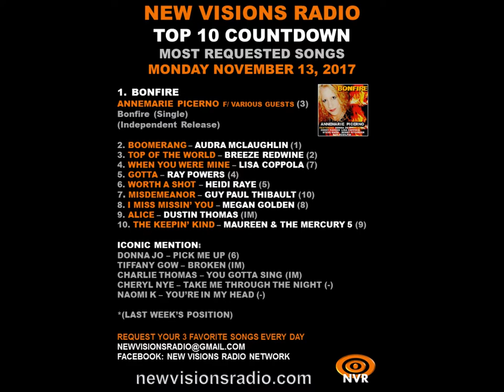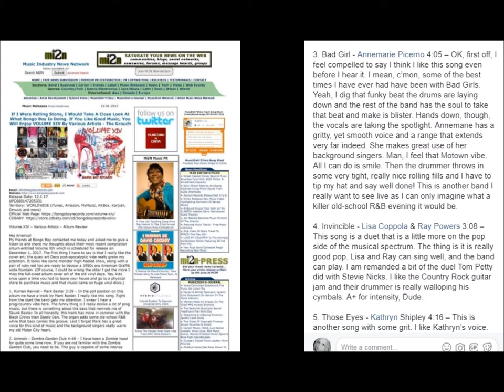ANNEMARIE PICERNO INTERVIEW on SUPER INDIE SHOW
ANNEMARIE INTERVIEW - SUPER INDIE SHOW 12/16/17
Here's my recent interview with Paul Mac on the SUPER INDIE SHOW
We chatted about the success of my new single BONFIRE along with shout outs to the fabulous artists who contributed, the inspiration from Gene Pierro and thanks to the fans helping make this song spread WORLDWIDE!
Available on all digital music sites including Bongo Boy Records
Annemarie Picerno is an entertainer currently in Nashville Tennessee.. She is a singer, songwriter, actress, and comedian and has performed on television, stage, and live venues. and you can also find her on Facebook, Twitter, Instagram and Google Plus.